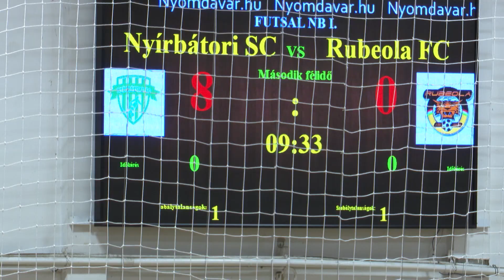Nyírbátori SC – Rubeola FC | 8-0 | Férfi Futsal NB I | Rájátszás 9. forduló | MLSZTV